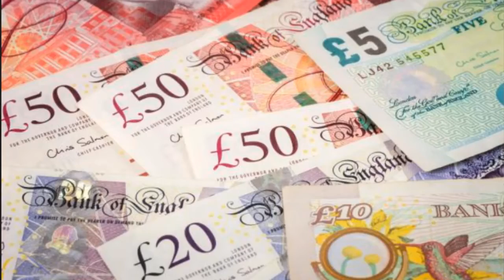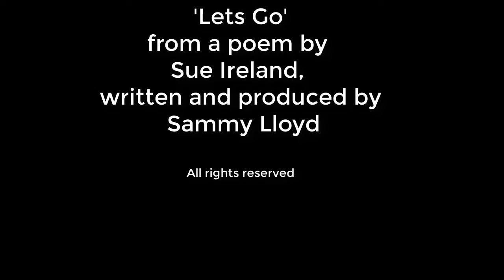Sammy sings Lets Go with cigar-box guitar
Holiday recording time. had to be done :)